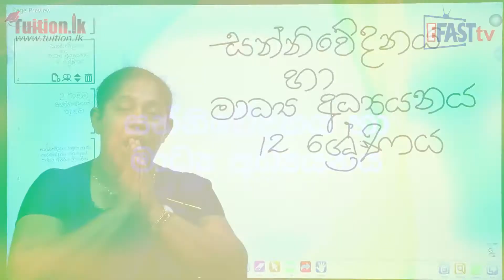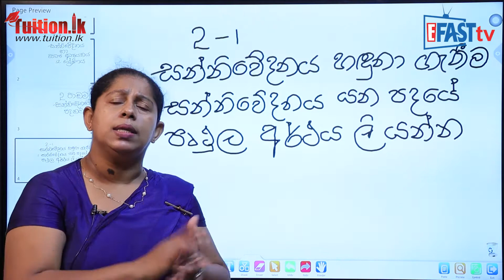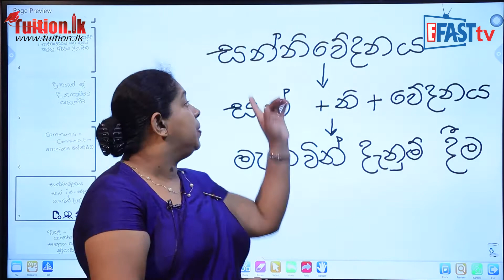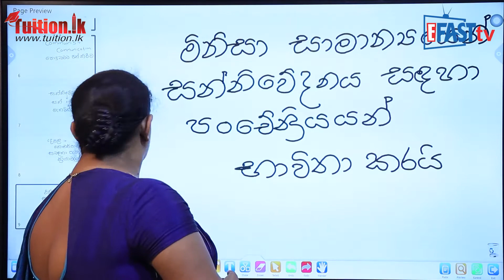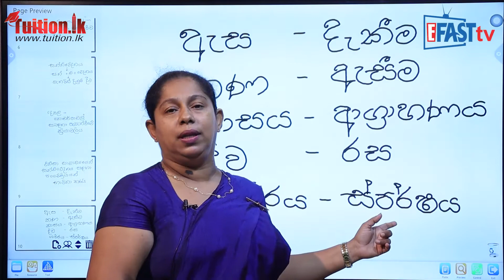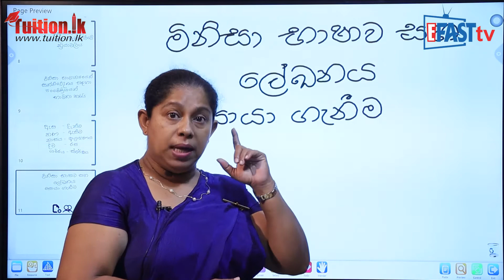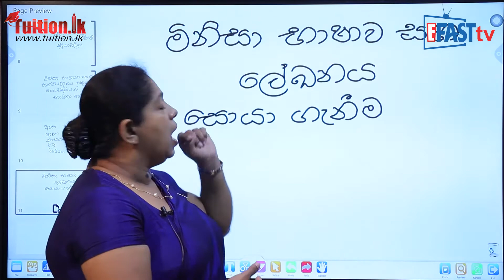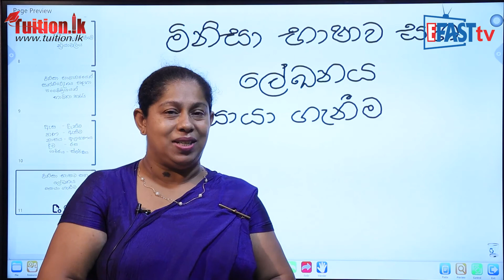සන්නිවේදනය හා මාධ්‍ය අධ්‍යනය - සන්නිවේදනයේ පදනම | 12 ශ්‍රේණිය - Media | Grade 12 Epi 01